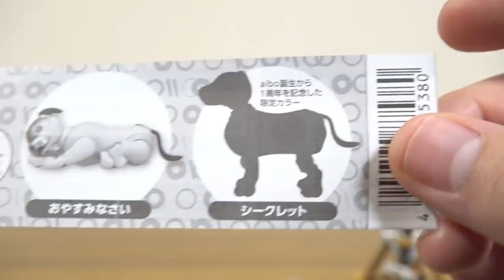ボクは1000%キミのともだち。1回300円 ガシャポン aibo/アイボをRKFサウザーと組み合わせてみた！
ガシャポン デスクトップ aibo
ゼロワンRKFシリーズ